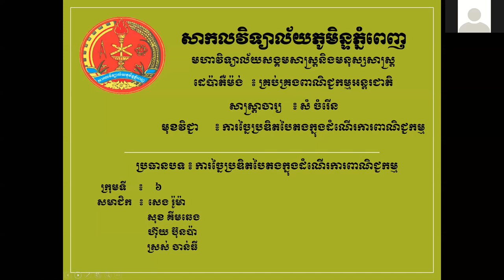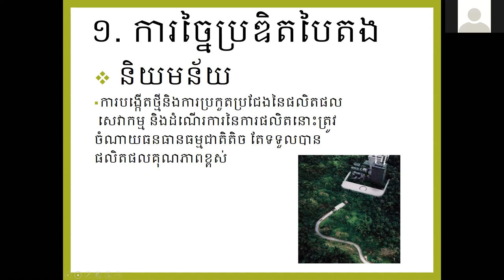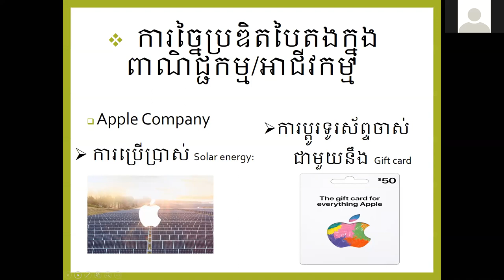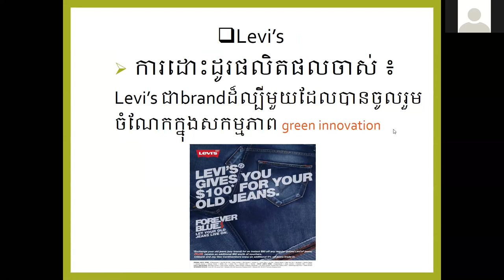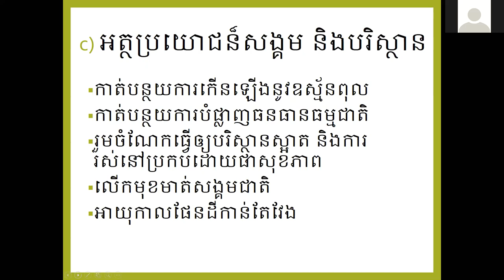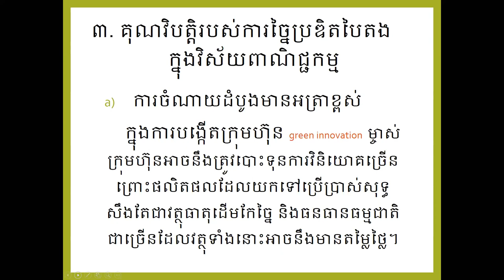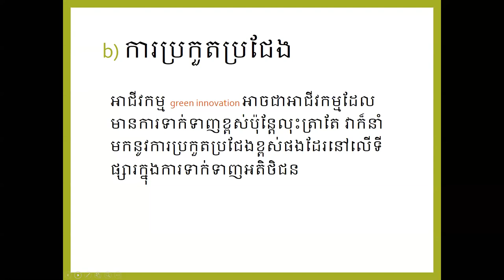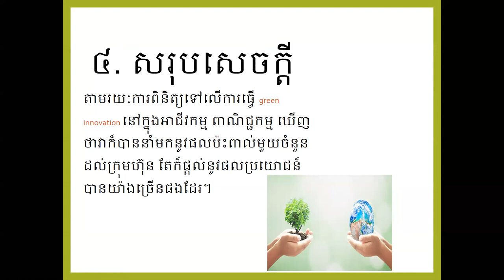GIBC Group Presentation M6